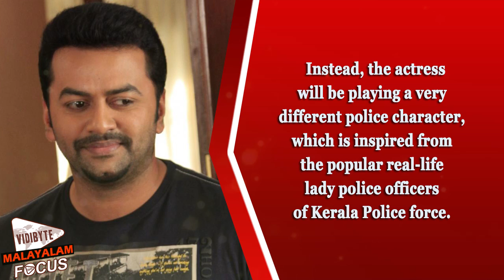Manju Warrier's Vettah Malayalam Movie Release Postponed || Malayalam Focus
Vettah, the psychological thriller which stars Manju Warrier in the
central role, will not release on January. The release of the Rajesh Pillai directed movie has been postponed to February. The movie was initially slated to release on January 29th, Friday. But the team decided to postpone the released, as the post-production works are still on pending.